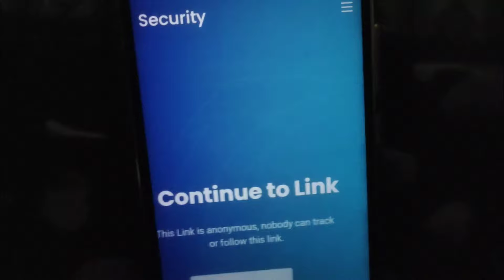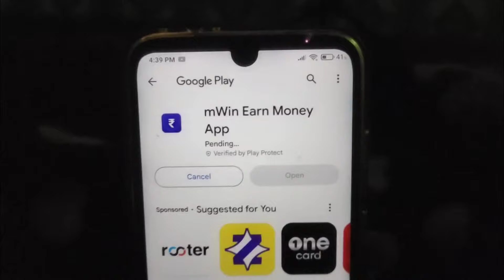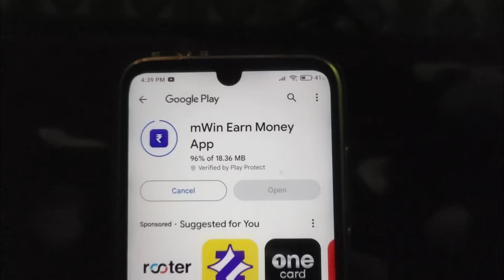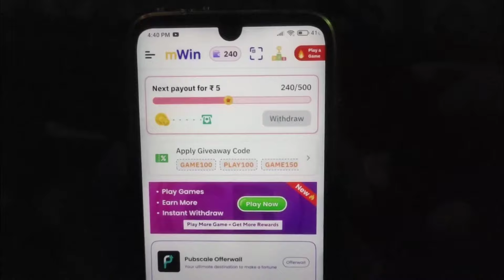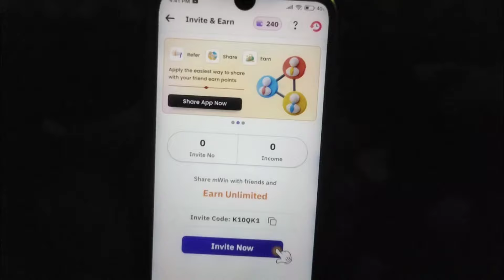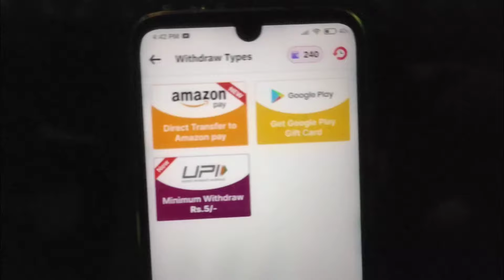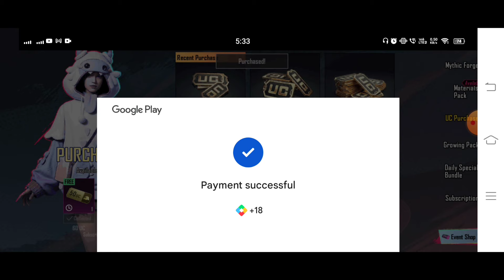Bgmi Free 300 UC in 10 Minutes 100% Working Trick | How to get free uc in bgmi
best app for free uc bgmi
bgmi free uc app
free uc app 100 working bgmi
how to add free uc in bgmi
best free uc earning app bgmi
free uc collect bgmi
bgmi free uc channel
bgmi free uc redeem code today
how to collect free uc in bgmi
how to get free uc in bgmi redeem code
bgmi uc purchase free redeem code
free me uc collect kaise kare bgmi
bgmi free uc dhamaka
bgmi free uc kaise dalen
bgmi mein free mein uc kaise dalen
free uc event bgmi
bgmi new free uc event
playstore free uc bgmi
bgmi free uc app play store
bgmi free uc play store
bgmi free uc trick play store
play store free 600 uc in bgmi
free uc app in play store
free uc play store app
free uc bgmi website
google play free uc
free uc app play store
free uc in bgmi play store
how to get free uc from play store
unlimited free uc in bgmi
apps for free uc in bgmi
bgmi play store free uc
app to get free uc in bgmi
bgmi free uc google play redeem code
free uc in bgmi google play